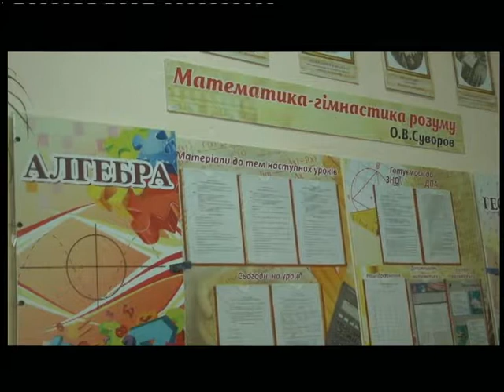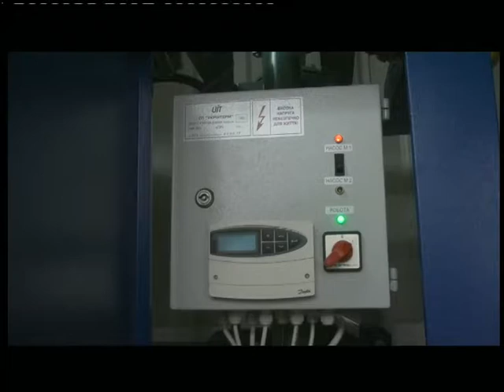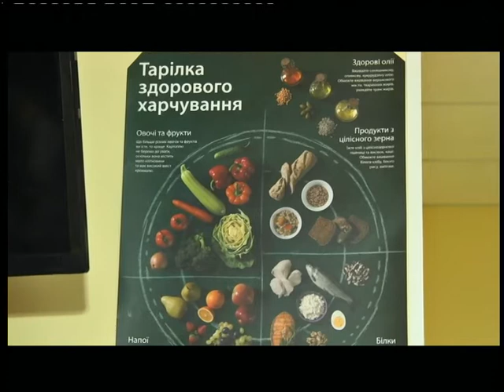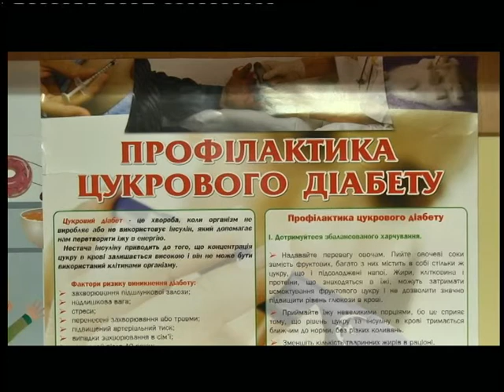14.11.2018. Новини. 20:40